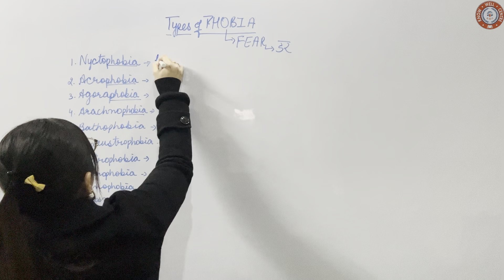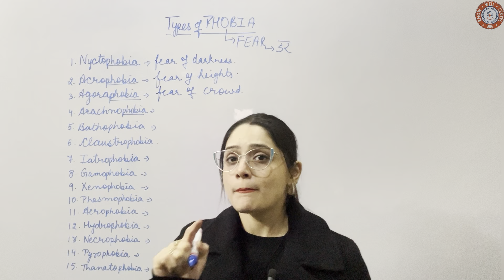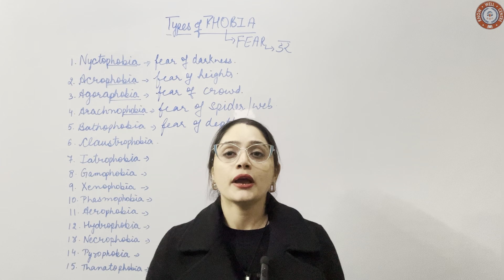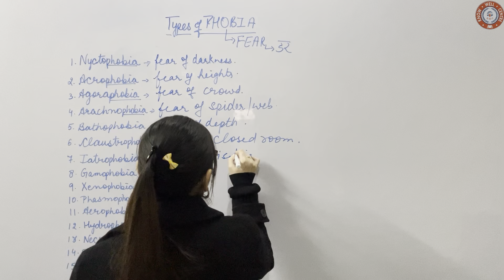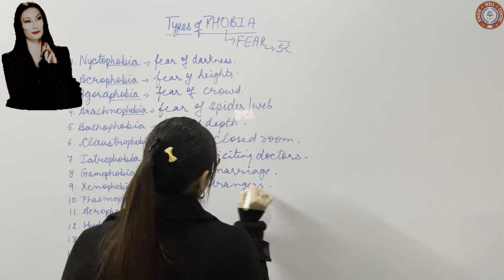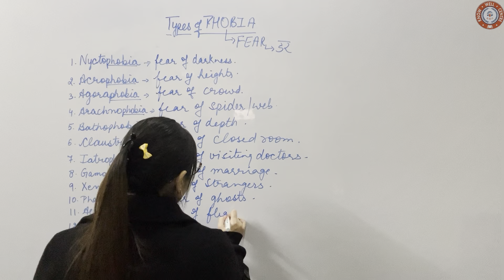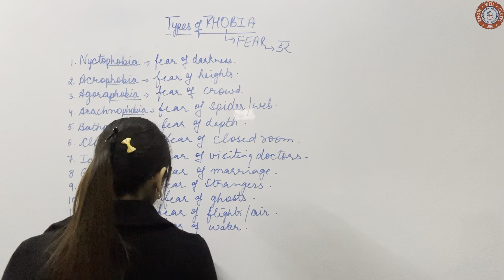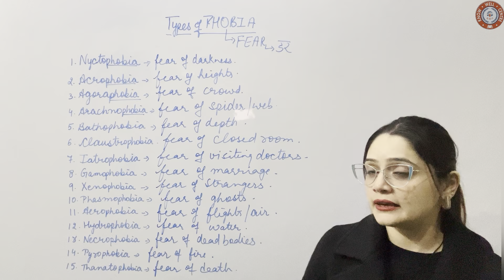Tpyes of phobia (Different fear) Kinds of phobias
ghost CID crimepetrol phobia fear travellover eatsalot speakslieallthetime ourcommunityhelpers hasbeen havebeen reflexive relative pronoun itself herself themselves pronoun personalpronoun reflexivepronoun SPEAKINGPRACTICE ENGLISHSPEAKING SPEAK FLUENT SPEAKENGLISHFAST randomtopicquestionanswer questionnaire formquestion formanswer practiceclass active passive voice types doctors medical vocabulary different special doctors what where when why how ielts spoken questionmarkexample differencebetween on in differentiate on ination ieltspreparation confidence punjabitoenglish punjabienglish punjabisentencesenglishsentences punjabienglishmixmix voices activevoice passivevoice activepassivesentencese articlesexample articlessentences articlesAANTHE englisharticles articlesnoun tipstricks secretarticlesdefinite articleindefinite articlescommon articlesproper prepositionsentences samemeaning differentword activepassiveexample buy purchase see hear listen look watch famous popular ago before samewordsentences samewordformation samewordexample samewordsentencespractice samewordtest#75+dailyusesentences#dailyroutinevocabularysentences#routinesentences#dailyenglishusesentences#activepassivepracticeielts#spoken#modals#could#would#should#might#can#will#shall#modalschool#modalsentences#modalstest#modalspreparation#modalsrules#modalstips#modalstricks#couldhave#couldhavebeen#wouldhave#wouldhavebeen#may#shouldhave#english#prepositionsentences#from#preposition#prepositionpractice#prepositiontest#prepositionaltionoftime#prepositionassessment#prepositionassignment#for#behind#aboutto#within#till#by#along#since#for#under#beneath#in#on#at#into#beside#besides#among#between#from#post#prior#after#before#over#above#further#farther#pastperfectcontinuoustense#time#pastperfectcontinuoussentences#pastperfectcontinuousexamples#pastperfecttense#2actionssentences#past2actiontense#pastperfect#past#day#rules#identification#tenses#examples#daily#rulesidentificationexamplesoftenses#identificatiooftense